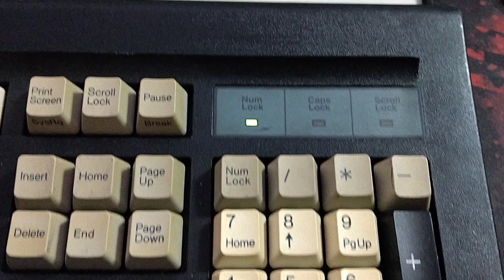Look at this beautiful Keyboard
I overhauled my TVS Gold to something better

I present to you TVS Gold with New Model M look. This not only looks better than a regular Black TVS Gold Keyboard but also feels more stocky and better while typing and pressing the keys because of the thicker white keycaps from an old AT/XT Ritcomp Keyboard from 1998-99 which I used to swap the cheaper hollow black ABS Plastic keys. Both white and black keycaps are made up of ABS plastic. However, the white keycaps are of better and thicker variants of ABS plastic therefore they feel different.

Although they have sort of turned yellow, they still leave a sense of some vintage/retro feel to this keyboard appearance-wise.

This is the easiest, cheapest and the most basic customisation that you can do to your TVS Gold Keyboard. Which is gonna not only improve its appearance aesthetically but also change your typing experience.